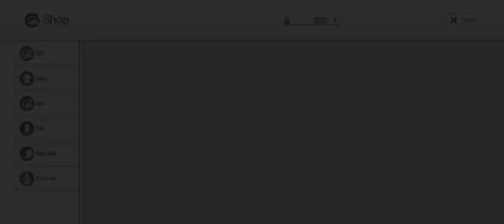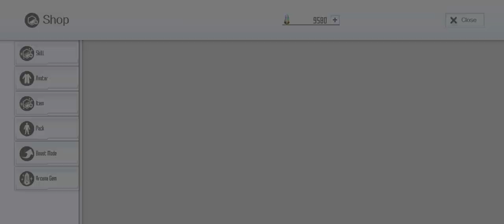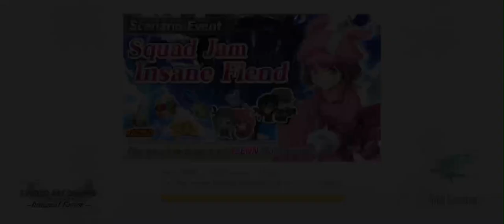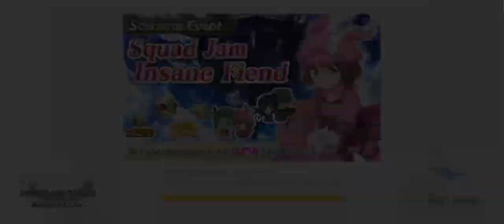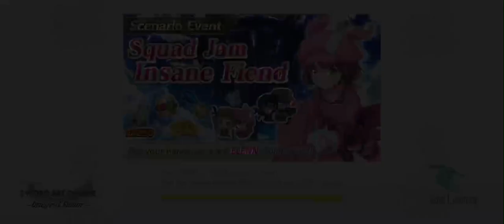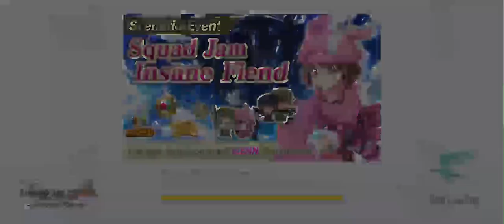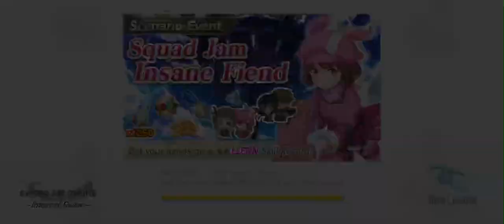[Sword Art Online: Integral Factor] Bantai Boss Event Bersama Pitohui dkk.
Udah lama sekali gak bikin konten game saoif, kali ini gw mampir ke event collab SAOGGO bersama LLEENN dkk. lumayan dapat exp tinggi buat naikin level, sekalian lanjut misi story utama bantai bos lantai 7 "Thor the Annoying Troll".
Selamat menonton 😉
Support me:
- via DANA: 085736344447